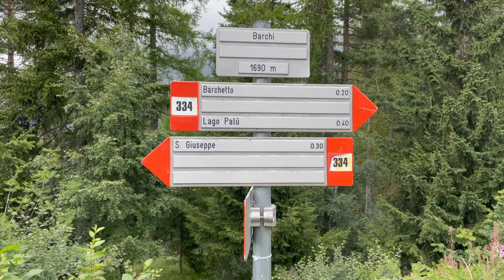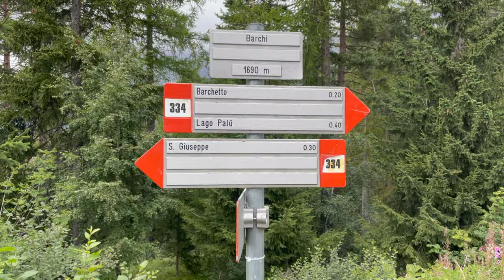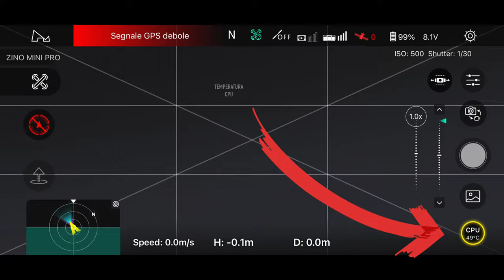ECCO LA QUALITA' VIDEO DELLO ZINO MINI PRO CON NUOVO FIRMWARE 1.2.8 CINEMATIC VIDEO AL LAGO PALU' 4K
ZINO MINI PRO

Link Utili

         ❖❖❖❖❖❖❖❖❖❖❖❖❖❖Contatti❖❖❖❖❖❖❖❖❖❖❖❖❖❖❖